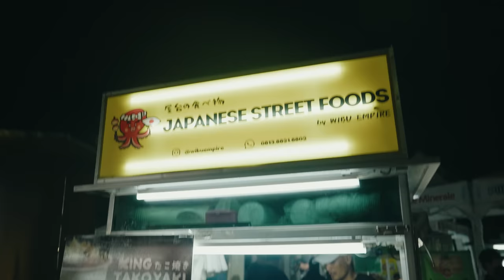NYOBAIN KULINER YANG GAK VIRAL DI PASAR LAMA TANGERANG - STREET FOOD PASAR LAMA TANGERANG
Disclaim :
review kami hanyalah review berdasarkan sudut pandang kami sebagai konsumen, kami bukanlah expert di bidang kuliner, dan kami tidak melebih lebih kan dan mengurangi apa yang kami review, semuanya jujur berdasarkan pendapat dan selera kami. kembali pada hakikatnya, makanan itu sesuai selera, apa yang cocok di kami, belum tentu cocok di lidah audience. kami tidak memaksa penonton kami untuk 100 % percaya review kami, dan kami tidak menghalang-halangi penonton kami untuk  membeli produk yang mungkin kami review kurang bagus.